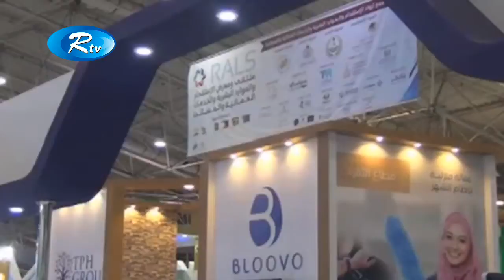প্রবাসের সংবাদ | ০৯ মার্চ ২০১৯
News : প্রবাসের সংবাদ | ০৯ মার্চ ২০১৯

- Team RTV